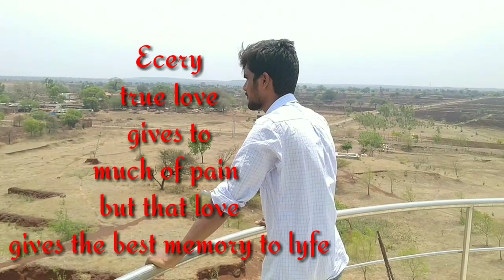Gayam chesesave love faluer song Ashwin yadav creations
Ashwin yadav cretions